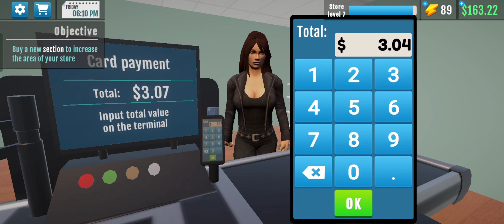05/100 days daily uploads shopping mall simulator video| the error prince